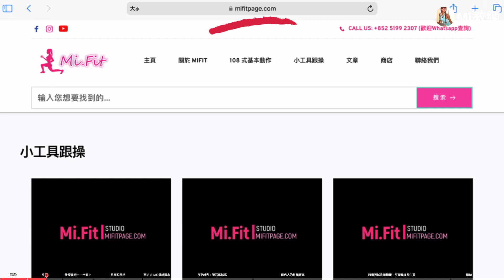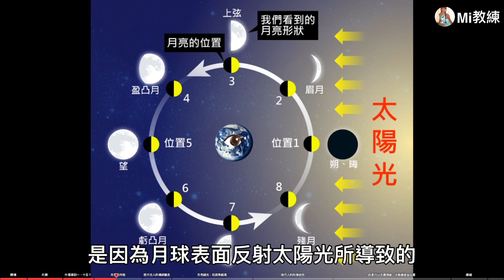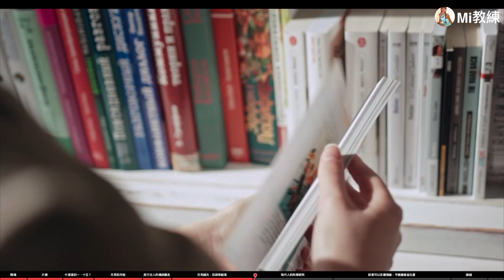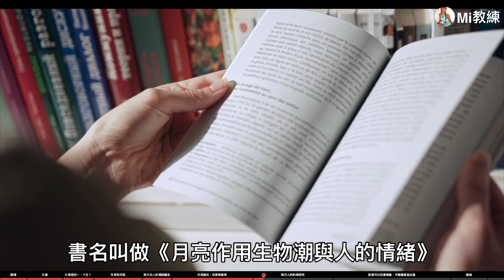初一十五茹素非迷信￼是科學